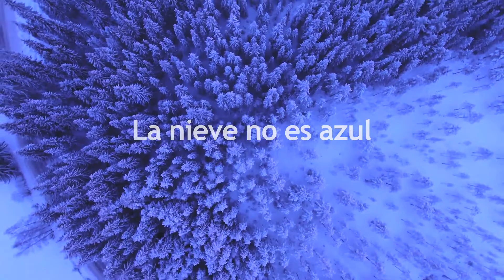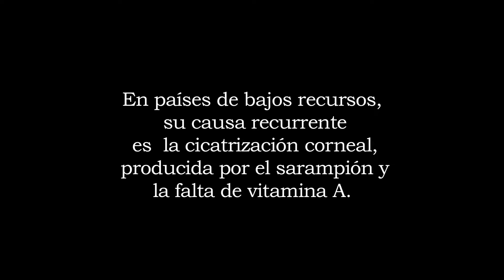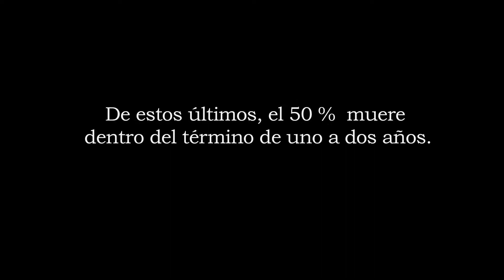La nieve no es azul (2018)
Cortometraje para un mundo incluyente
de Miguel Sandoval Jr.
con Almudena Sandoval
Latidos Films e Intersonido - Audiodescripción para Ciegos